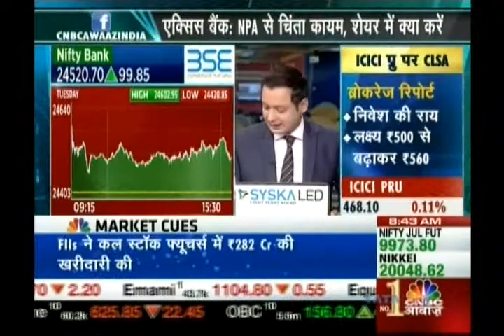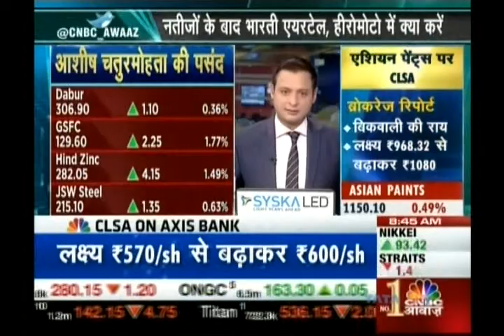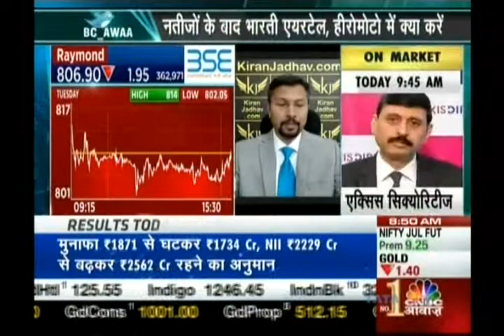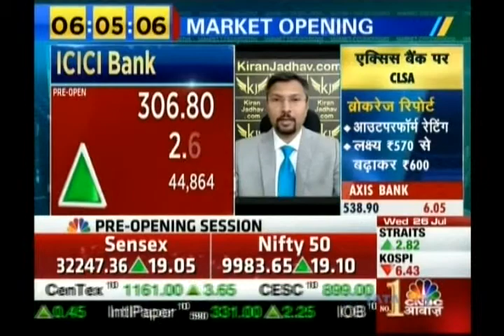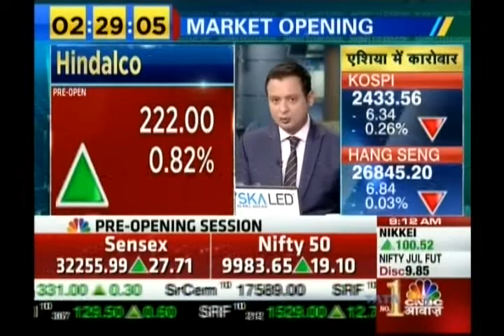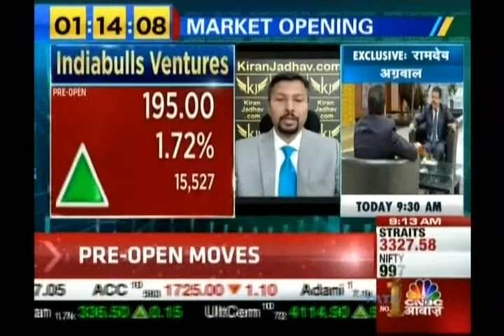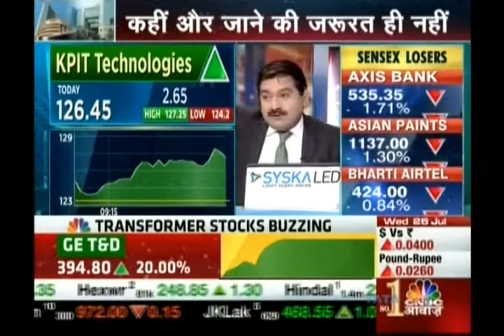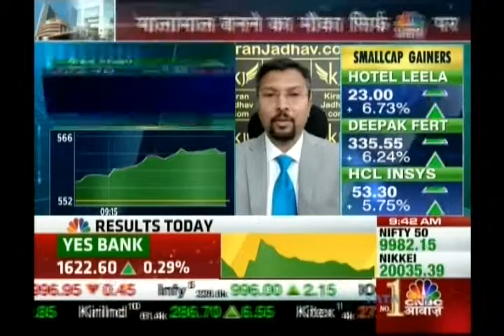Kiran Jadhav, Technical Analyst, KiranJadhav.com on CNBC Awaaz on 26th July 2017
Kiran Jadhav, Technical Analyst, KiranJadhav.com giving his view on Nifty, Axis Bank, Apollo Tyres, Balkrishna Ind, Raymond, Lakshmi Vilas Bank, Hindalco, Jindal Stl & Power, Indiabulls Ventures, Federal Bank, Jaiprakash Asso, Jindal Stl & Power, KPIT Tech, Tata Steel